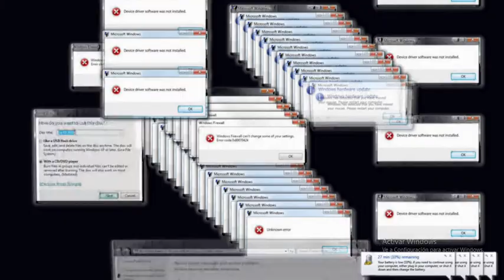Taurino juega ULTIMATE CUSTOM NIGHT